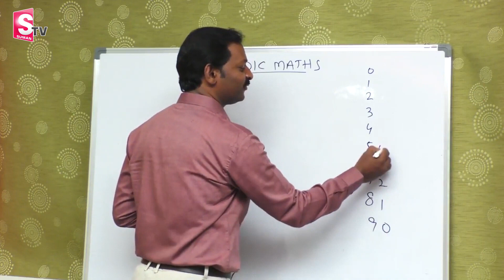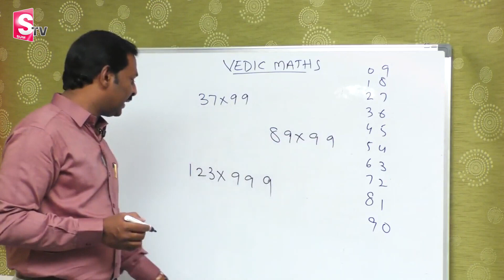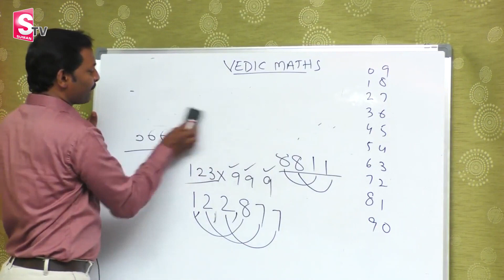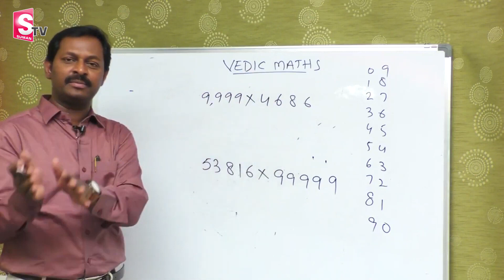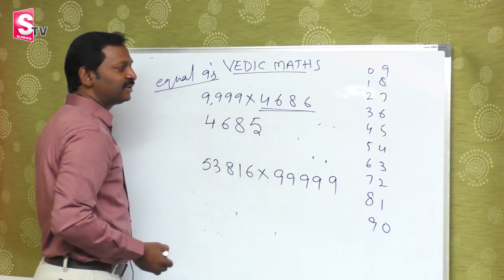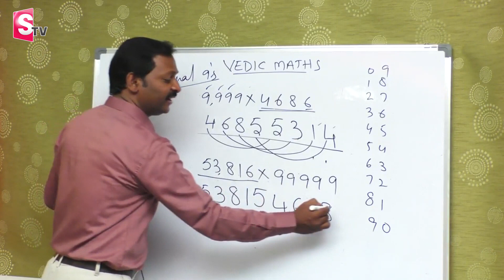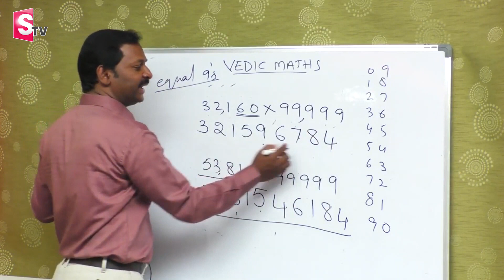Maths Trick : Vedic Maths Multiplication With 9 || Faster then Calculator || Sumantv Education